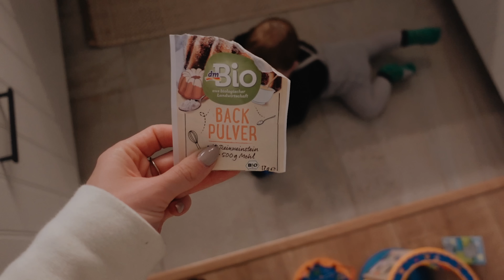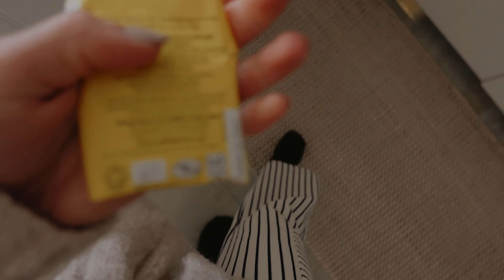NEZVLÁDÁM TO?! & KONEČNĚ JARO // real vlog.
Vítám Vás u dalšího vlogu! Určitě sledujte můj Instagram.